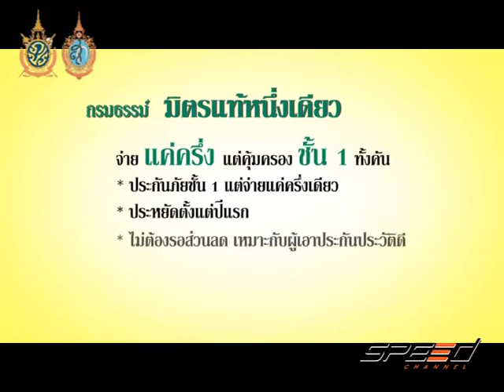Speed Talk 30 09 2016 (4/5)